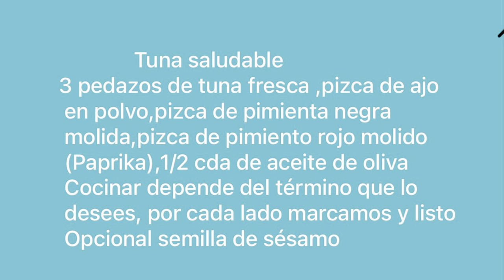Cómo preparar atún Dorado al sartén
Vamos a usar 3 pedazos (filetes) de atún el cual vamos a sazonar solo con 3 ingredientes ajo en polvo,pimienta negra molida, pimiento rojo molido ! De todas maneras te explico paso por paso su procedimiento y al final te coloco la receta ! Espero te guste @saboresconlucia7759 siempre creando para ti listo ✅ activa las notificaciones 🔔 y Gracias por visitar mi canal y subscribirte